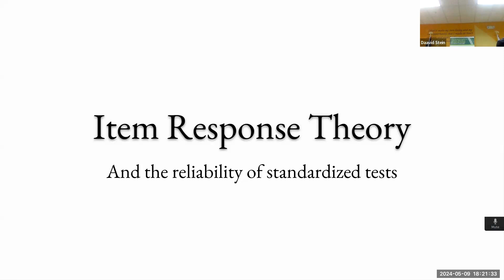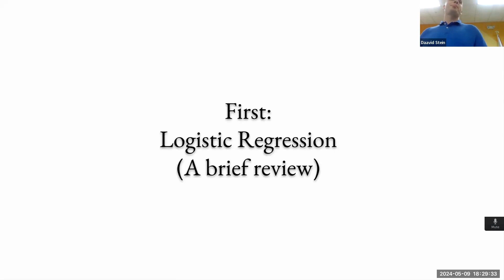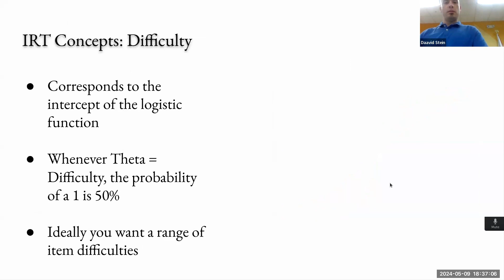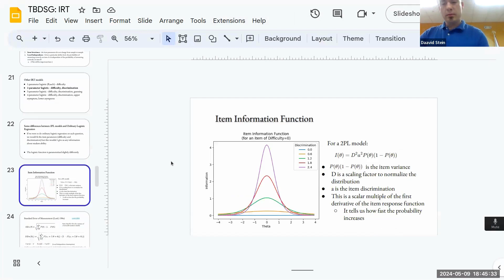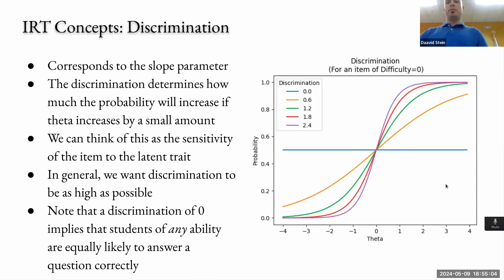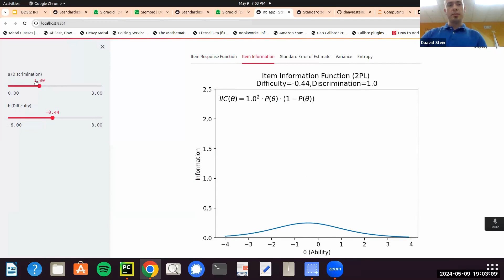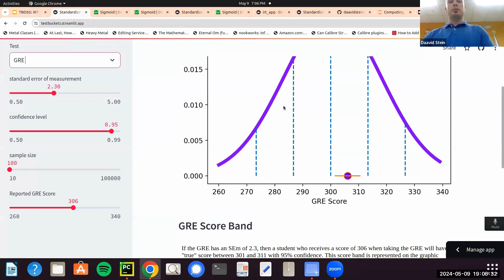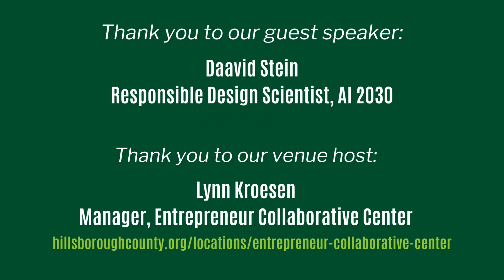USF Data Analytics Meetup - May 2024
GUEST SPEAKER:
Daavid Stein
Responsible Design Scientist, AI 2030

TOPIC:  Item Response Theory and Test Measurement Error

Global Master's of Science in Artificial Intelligence & Business Analytics
Muma College of Business at the University of South Florida
usf.to/global-msaiba